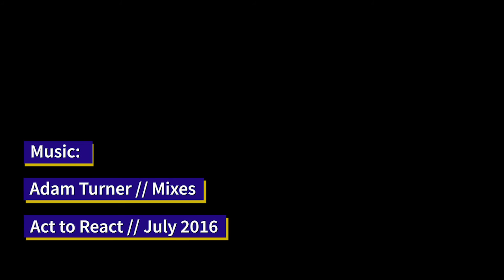Florida Trailriding - Markham Medley